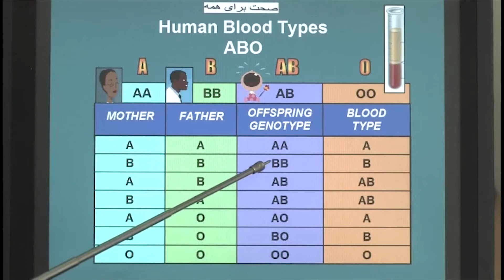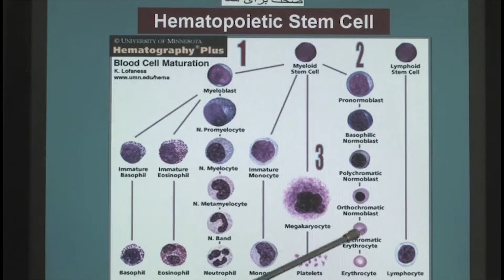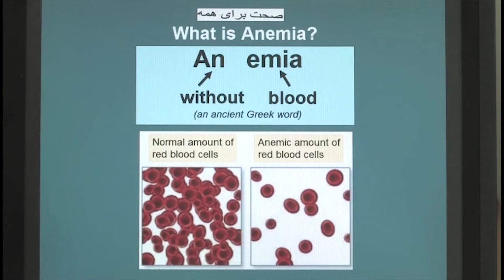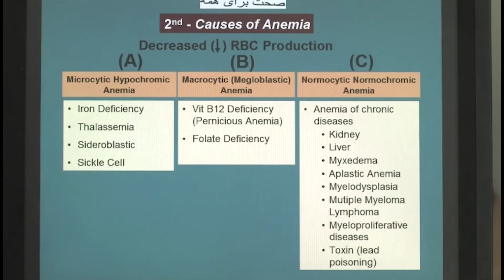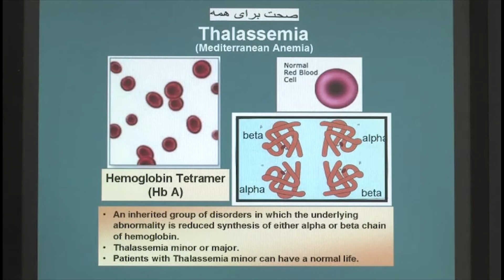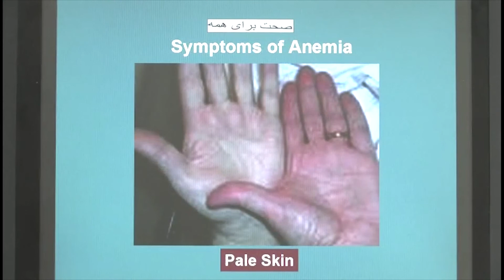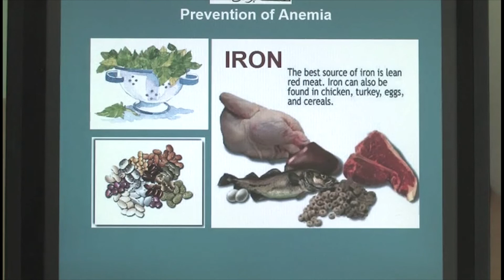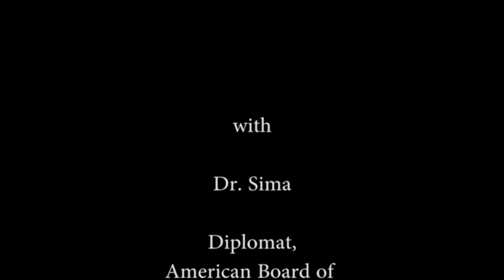Anemia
Dr. Sima Ghaussy